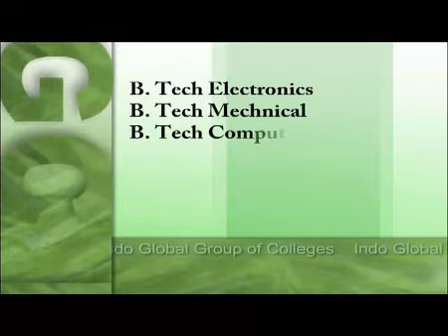Indo Global College Introduction